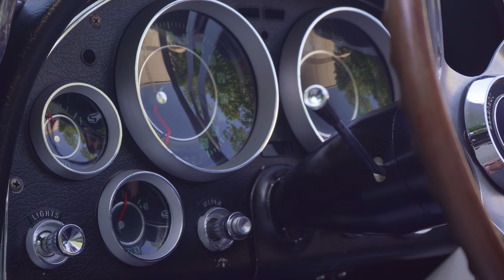1964 Chevrolet Corvette FOR SALE | 136980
Fully Documented Numbers-Matching Corvette Fuelie Convertible 327 Muncie 4-Speed ///

You can ask pretty much any Corvette guy what the paramount vintage Vette is and he’ll probably say “Sting Ray”. When you add in the phrases “documented” and “fuelie”, the idea of the ultimate classic Corvette becomes a natural settling point. All that said, the fact that this 1964 Sting Ray is a blue chip investment piece is just icing on the cake – a cake that usually takes serious bread to enjoy. It’s not uncommon to find split-window fuelies for close to $300K, and don’t even TRY to restore one without multi-figure checks and a multi-year timeline. With this striking Satin Silver and Black drop-top, you’re getting a timeless, fully sorted collector car that’s ready to rock and roll for less than half the coin! Looking for some exclusive Americana that’ll never go out of style? Give your friends at RK Motors a call and experience this ultimate classic Corvette!

HIGHLIGHTS

* Fully documented Sting Ray fuelie that’s benefitted from a detailed, professional restoration
* 1 of only 1,325 fuelie convertibles built for the 1964 model year
* Numbers-matching 327 cubic inch Chevrolet V8
* Date-correct Rochester mechanical fuel injection
* Numbers-matching Muncie 4-speed manual transmission
* Correct Black interior that’s been upgraded to leather
* Correct Delco AM/FM radio
* Correct Satin Silver paint with a correct Black top
* 15-inch steel wheels with spinner covers
* Original Build sheet
* Original Dealer Invoice
* Original Purchase Order
* Original Sales Contract
* Restoration photos
* Restoration receipts
* Partial ownership history
* All RK Motors vehicles receive a comprehensive, multi-point inspection
* We can arrange shipment of your purchase anywhere in the world

and claim this incredible Sting Ray!